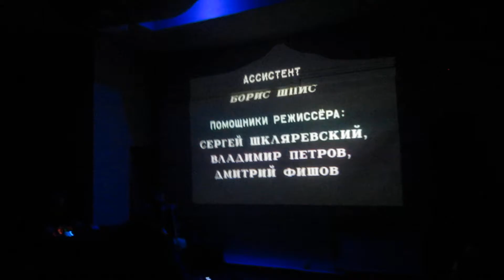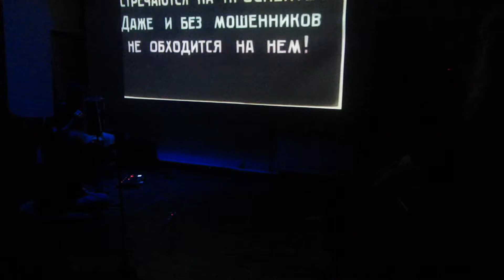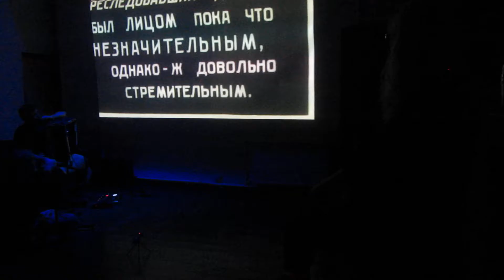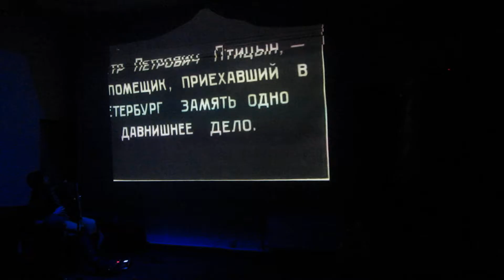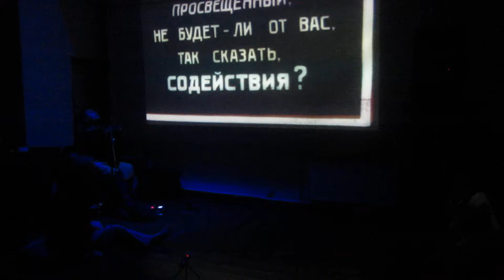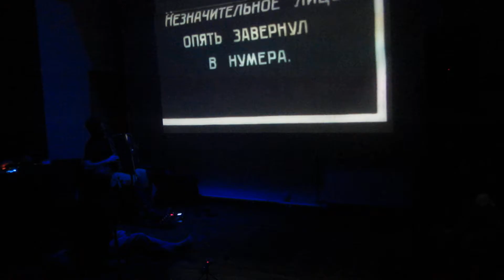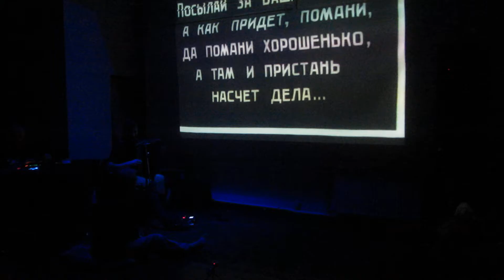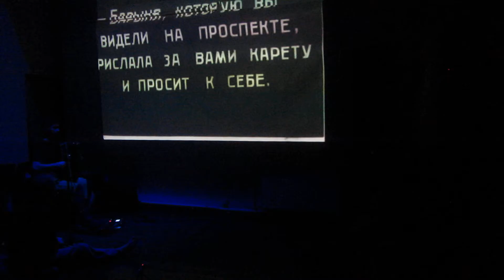13. 6. 2016 - Šiněl 1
Kees Kort – šakuhači, Vlastislav Matoušek (šakuhači, zpěv, flétny atc.), Kateřina Vožická (niněra), , Jiří Matys (kontrabas), Jan Polanský (elektronika), Roman Zabelov (akordeon), Jiří Beránek (digitální piano) a Vít Klouček (teremin)
 Шинель - 1926 -  Režie: Leonid Trauberg, Grigorij Kozincev